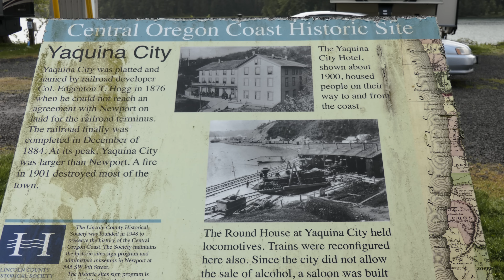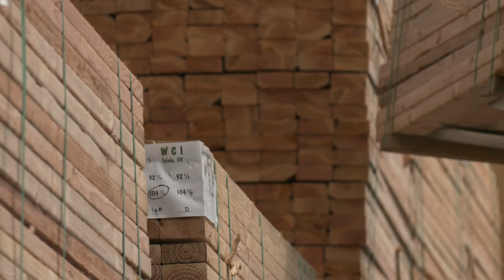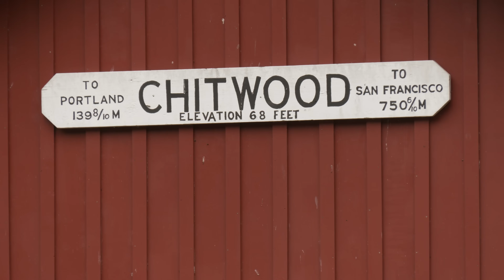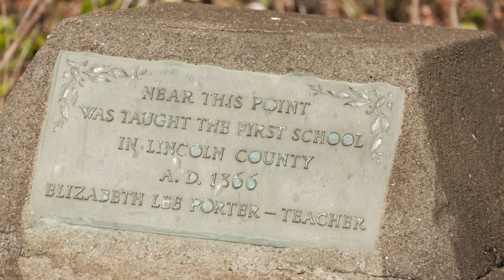Portland and Western's Toledo Branch Part 1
Deep in the coastal hills of western Oregon lies a backwoods railroad which weaves through America’s premiere timber producing lands.  Operated by the Portland and Western Railroad, the line services a Georgia Pacific paper mill in the small town of Toledo. Trains make the seventy-five-mile journey over the branch line nearly every day between its namesake town of Toledo and Albany in the lush Willamette Valley.

In Part 1 of this two-part series, we will show you the west end of the line with an insightful combination of historic images and modern-day operations. Visit the former station of Yaquina and see remnants of the old rail line abandoned by the Southern Pacific in 1936.   See the GP paper mill and take a tour of the Western Cascade Industries sawmill. Follow the railroad as it charts an inland course along the Yaquina River crossing it fifteen times on rickety wooden trestles.

With the passing of each milepost lie the ghosts of old derailments, stations, mills, and communities long forgotten.   The climax of the journey is a stiff 2.58% mountain grade over the summit of the Coast Range. The classic two-stroke EMD’s thunder up the west side lugging heavy trains of containerboard.

0:00 Intro
2:43 Map
4:42 Newport
5:32 Yaquina
9:21 Toledo
22:00 Up the Yaquina River
27:28 A Working Forest
29:08 Clearing a Downed Tree
32:16 Elk Herd Crossing
37:17 Elk City
41:29 Morrison (Pioneer)
52:10 Tunnel 24
1:02:46 Wigwam in the Woods
1:05:00 Chitwood
1:10:23 Eddyville
1:19:37 Nortons
1:30:03 Nashville
1:37:09 The Heavy Grade Begins
1:46:44 Old Tunnel 23
1:52:00 Thundering EMD's
1:55:13 Big Sixty
2:01:26 Night Train over the Top
2:06:53 Summit